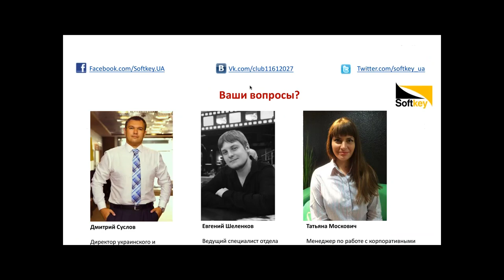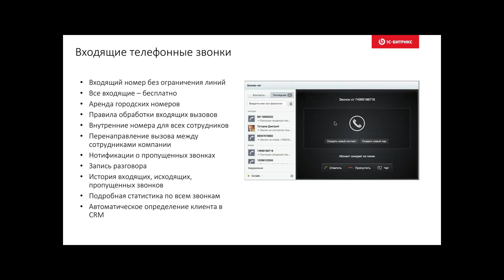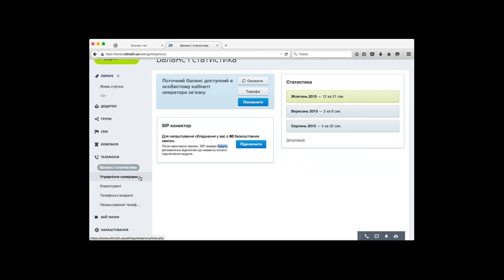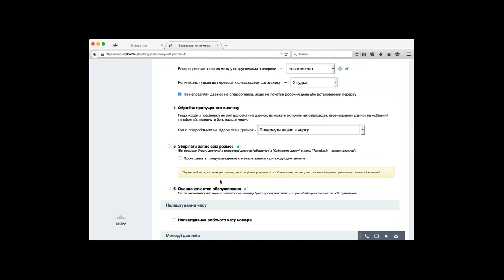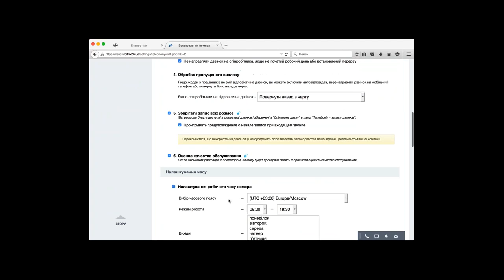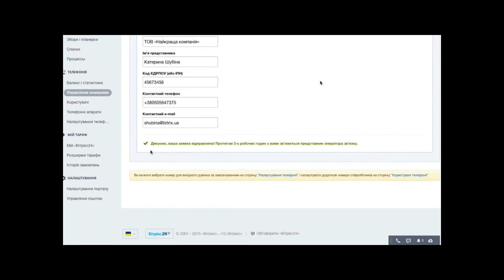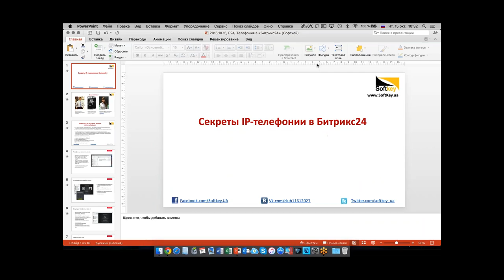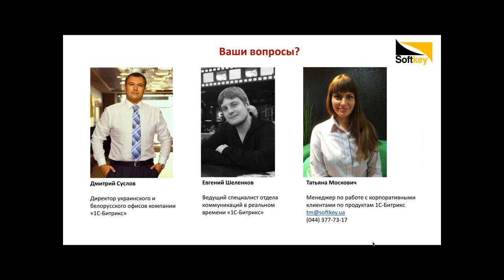Вебинар по IP-телефонии в "Битрикс24"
На вебинаре говорим о :
- Виртуальной АТС в "Битрикс24": экономно, просто, удобно.
- Настройках IP-телефонии в сервисе
- Как работать со статистикой: какие данные фиксируются и как их использовать?